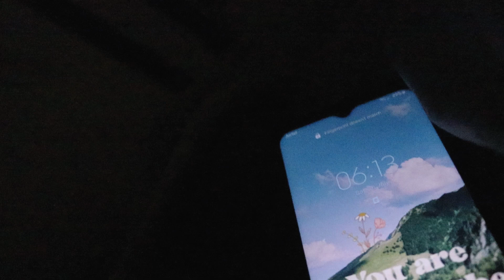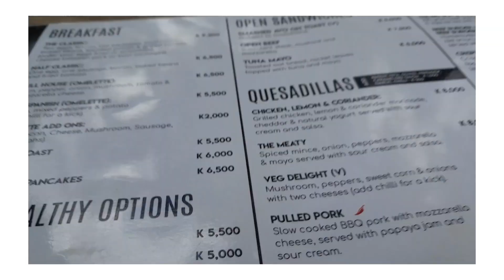Life Update | Life in Malawi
Welcome Back 🤍

Music